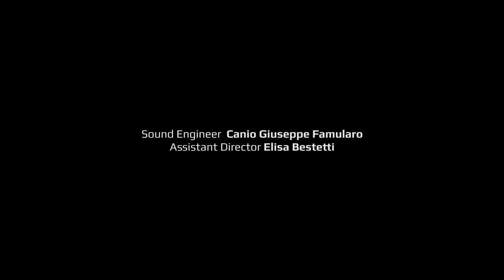CPE BACH // ‘Sonata in A minor, Wq 132 / H 562: I. Adagio ma non tanto’ by Manuel Granatiero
"On his first solo album, Manuel Granatiero has already been the protagonist of several successful recordings with Amandine Beyer's Gli Incogniti and Accademia Ottoboni, of which he is a founding member.
Here, joined by Yu Yashima and Marco Ceccato, he turns his attention to the flute music of C.P.E. Bach.
The result of this work is 'Light and Darkness', five sonatas chosen from the conspicuous corpus that the composer dedicated to this instrument. In addition to the famous sonata for solo flute, the programme includes two sonatas with harpsichord obbligato and two sonatas with basso continuo. In all their stylistic and writing variety, they represent the span of years in which Bach composed his flute sonatas that have survived to this day: BWV1020 written in his youth at his father's house in Leipzig, Wq124 written during his early years of study in Frankfurt, Wq128 and Wq132 during his service at the court of Frederick II, and Wq83 during his mature years in Hamburg. It is therefore a small journey into the universe of the 'Berlin Bach' through some intimate pages that make us explore the most diverse human passions, from the darkest to the brightest ones. "